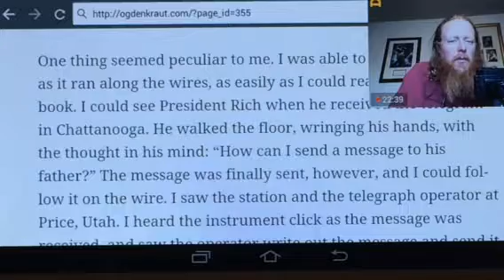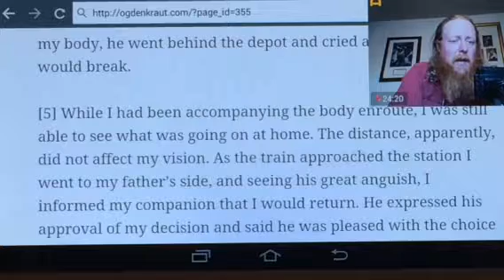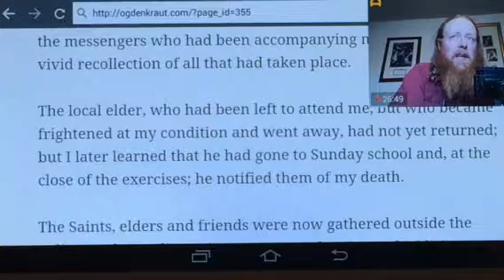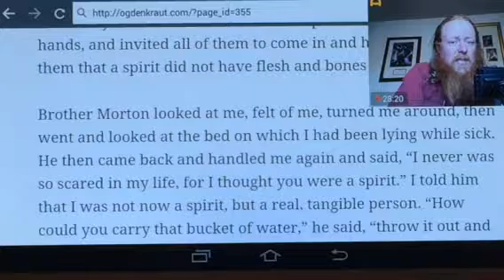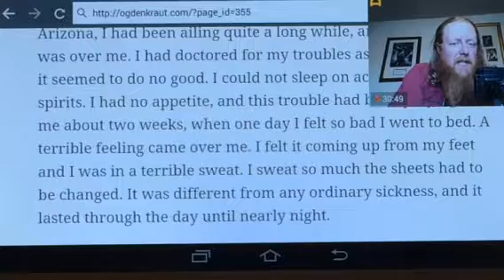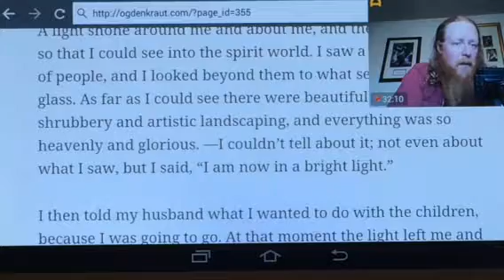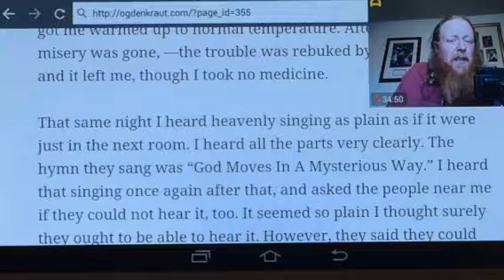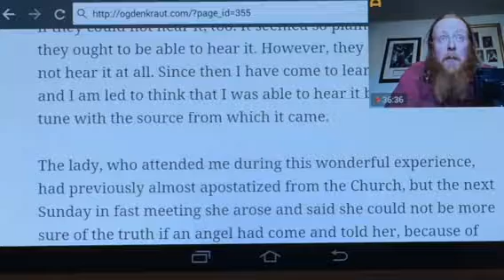Spirit World Experiences part 2